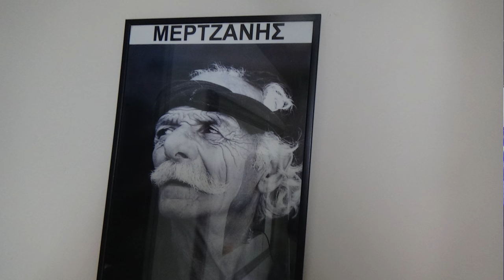ΕΓΚΑΙΝΕΙΑ ΚΡΗΤΙΚΟΥ ΚΕΝΤΡΟΥ ( κηφισός ΚΤΕΛ ) ΑΟΡΗ Ο ΜΕΡΤΖΑΝΗΣ{ ΣΤΑΥΡΑΚΑΚΗΔΩΝ} ΛΥΡΑ ΦΑΣΟΥΛΑΣ ΚΑΛΕΡΓΗΣ